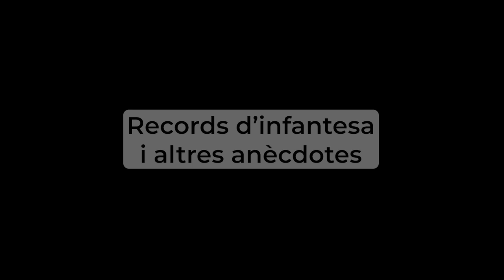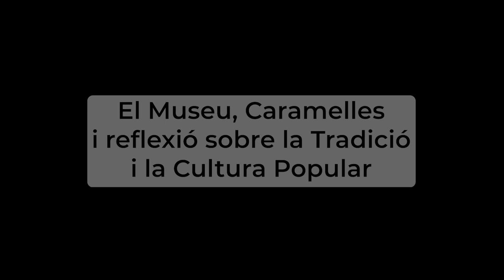(Audiodescripció) Salvador Palomar i Abadia (Veus de la cultura popular, 43)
Va néixer a Reus el 1956. Investigador i dinamitzador cultural. Membre fundador de Carrutxa, centre de documentació dedicat a la recerca, difusió i dinamització cultural en l'àmbit del patrimoni etnològic sobretot al Baix Camp i al Priorat.

Comissari d’exposicions i autor de nombroses publicacions sobre memòria oral, festes, elements festius i altres temes del patrimoni etnològic. Ha treballat a l'Institut Municipal de Museus de l'ajuntament de de Reus, on fou responsable de l'àmbit d'etnologia i història del Museu Comarcal Salvador Vilaseca.

Ha estat distingit amb el premi Antoni Carné a la Persona de l’Associacionisme Cultural Català 2021, i de molts altres premis i distincions, en nom de Carrutxa.

Cites de Salvador Palomar i Abadia durant l'entrevista:
"Carrutxa neix com a grup d'acció a l'entorn de les festes de la Cultura Popular. Per tant, neix per fer coses. Neix des d'una vessant molt pràctica. [...] Penseu que una de les primeres grans experiències de Carrutxa va ser crear 'La Cabra'. [...] Nosaltres sempre diem que Carrutxa és recerca, difusió i dinamització.”

"Al mateix temps que fèiem recerca ens implicàvem molt amb tota la dinàmica local de Reus, de recuperació del carrer. Llavors vam trobar que la Cultura Popular Tradicional, és a dir, totes aquestes manifestacions de la Cultura Popular eren un espai important per tornar al carrer.”

“Crec que la gran aportació dels últims anys del segle XX a la Cultura Popular han estat els Correfocs.”

“El patrimoni és una construcció social, això no cal discutir-ho, perquè hi estem tots convençuts. Però llavors, qui construeix el patrimoni? Els especialistes, que posem en valor determinades coses, argumentem i tal, i la població que ho fa seu.”

“La Cultura Popular, vull dir, es crea, es destrueix i es transforma. La Cultura Popular no s'acabarà. Canviaran formes de vida, canviaran pràctiques i hi haurà pràctiques que continuaran arrelades a un tipus de història i hi haurà de nova creació.”

Aquesta entrevista fou enregistrada a la seu de Carrutxa, a Reus, el 14 de novembre de 2023.